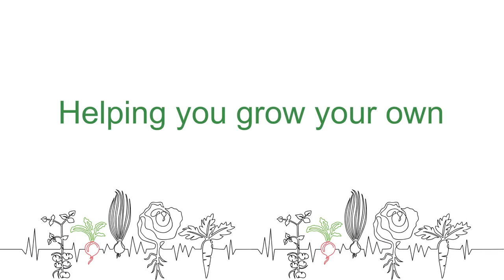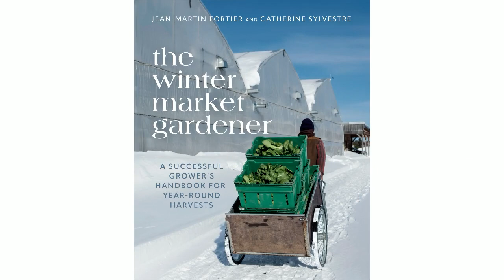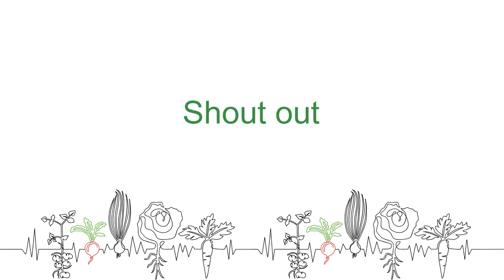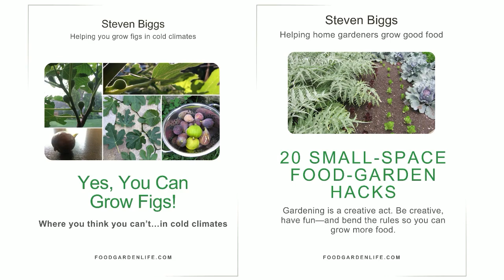Winter harvest: Which vegetables to grow in winter and how to do it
Do you shut down your garden for the winter? Wondering what vegetables to plant in the winter?

If you’re in a northern climate, to grow vegetables in winter you need to give them heat and light…and that usually means high-input greenhouse growing.
But there’s another way to approach winter vegetable gardening.

And it’s low-tech.

The idea is to choose hardy crops and grow them big enough before light levels take a dive. Then keep those hardy crops alive in a protected space—and keep harvesting through the winter.

The key to successes is the right combination of crops, varieties, and the spacing.

In this episode, find out how to you can harvest winter vegetables in cold-climate home gardens.

We’re joined by JM Fortier, co-author of the book The Winter Market Gardener. The books shares years of research at Ferme des Quatre-Temps.
Fortier is also founder of The Market Gardener Institute, which offers training for small farmers. He’s founder of the small-farm tool and accessory retailer Growers & Co.

If you’re looking for more information on seed-starting, vegetable gardening, and growing food at home, drop by the Food Garden Life website and grab the free guide, 20 Small-Space Food-Garden Hacks.
And say hi—we love to hear what you think.